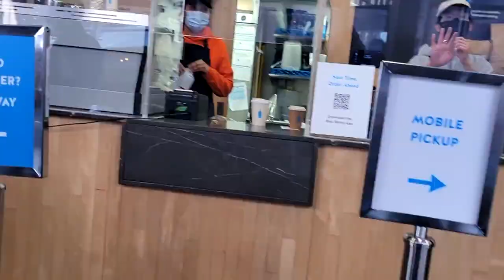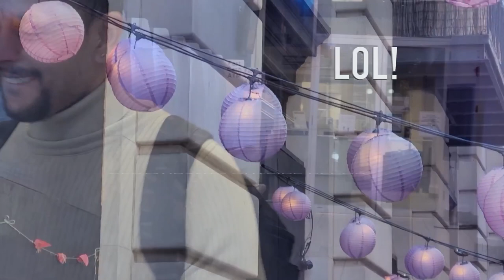H&M NEW SPRING DRESS COLLECTION 2021 TRY-ON HAUL (EASTER EGG YELLOWS & BRIGHT WHITES)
HOLA & WELCOME TO STYLING YOUR LIPSTICK
H&M NEW SPRING DRESS COLLECTION 2021TRY-ON HAUL (EASTER EGG YELLOWS & CREAMS) SPRING​​ 2021 (EASTER EGG YELLOWS AND CREAMS) WHAT'S NEW AT H&M PLUS TRY-ON. SPRING H&M HAUL 2021 TRY-ON. H&M NEW SPRING COLLECTION. H&Mhaul​​ h&mtryon​​ h&mspringcollection​​ spring2021haul​​

At Home:
Lipstick: Marc Jacobs Scandal

H&M HAUL DRESSES:
SITE IS CURRENTLY DOWN WILL LINK WHEN ITS UP AND RUNNING